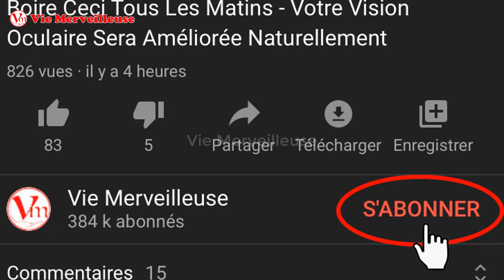Utiliser Ce Rince-Bouche En 30 Secondes - Enlever Rapidement La Plaque Des Dents Et Le Tartre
Le Tartre Et La Plaque nous font non seulement nous sentir peu confiants, mais peuvent aussi causer des problèmes comme la gingivite, l’inflammation des gencives et la carie dentaire.

Nous pouvons Enlever La Plaque Et Le Tartre Facilement avec ce remède merveilleux.

Juste l’utiliser régulièrement, il aide à Enlever La Plaque Et Le Tartre de la racine, retourner vos dents blanches brillantes dans un court de temps.

Ingrédients:
Feuilles de persil
Sel de mer
Eau bouillante

Liste des vidéos que vous pouvez voir plus:
- Les remèdes naturelles pour enlever tartre sans avoir besoin du dentiste